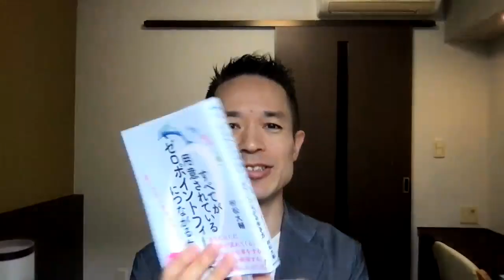【量子力学で人生を変えたい人へ！】一瞬であなたの世界と周波数が変わるひみつ